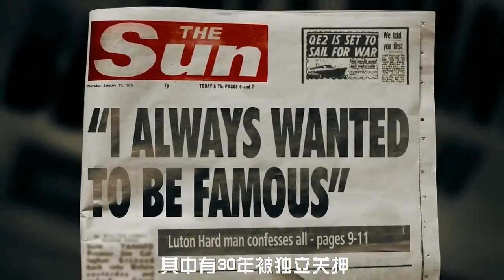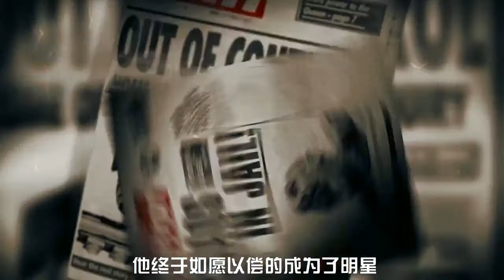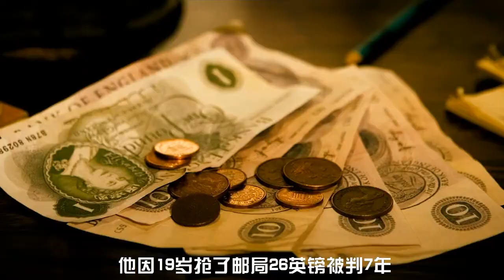真实事件改编，男子入狱34年辗转120座监狱，被称作英国监狱之王 西瓜视频